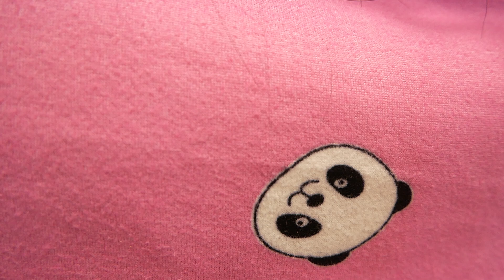November 17 2019 Mika Bautista's 1st Birthday Jollibee E Rodriquez Quezon City